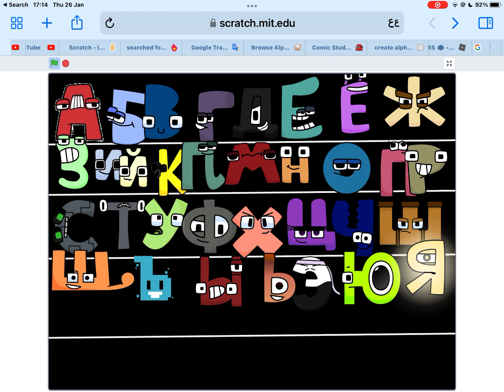Russian alphabet lore in ohio